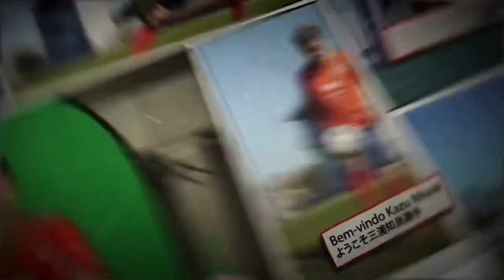'A legend has come!' Oldest footballer Kazuyoshi Miura, 55, joins Portuguese 2nd-tier club 三浦 知良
'A legend has come!' announced Oliveirense on Twitter, as oldest footballer Kazuyoshi Miura, 55, joined the Portuguese second-tier club on Wednesday.
Miura who is going into his 38th year as a footballer, spent last season on loan to fourth-tier side Suzuka Point Getters where he scored two goals in 18 appearances in the Japan Football League.
He has been with parent club Yokohama FC since 2005, who share a parent company Onodera Group with his new Portuguese team.
Miura, who has played in Brazil, Italy, Croatia and Australia, will now play in his fifth foreign country with Oliverirense where he will join them until the summer.